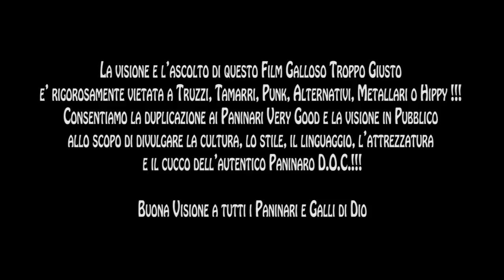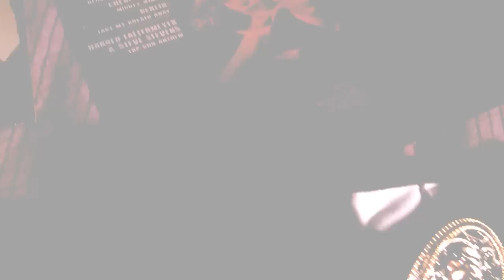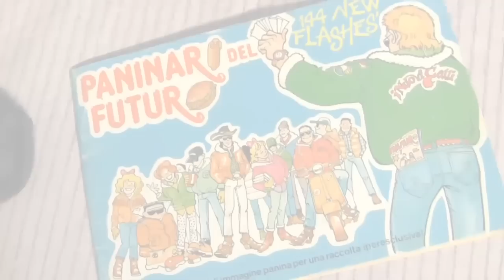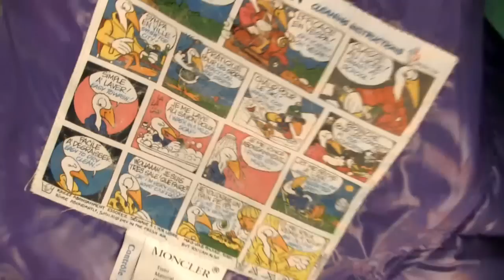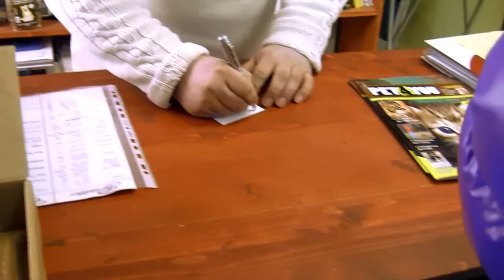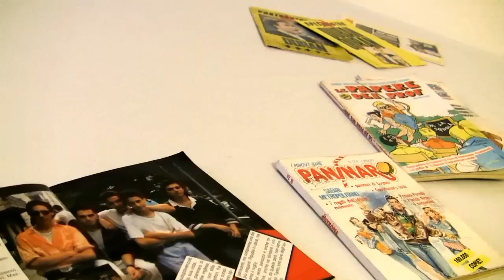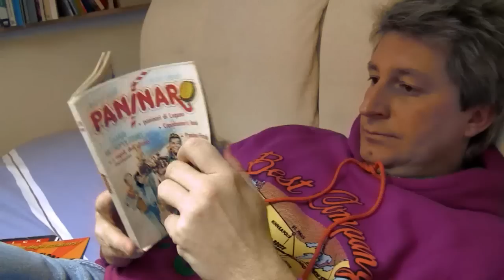Il Ritorno dei Paninari 1/4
"IL RITORNO DEI PANINARI" 2011
Diretto da
RAMON VERDOIA e FABIO NOTARIO

Costumi di
RAMON VERDOIA

Montaggio video ed effetti
FABIO NOTARIO

Dialoghi di
RAMON VERDOIA

Riprese di
FABIO NOTARIO
RAMON VERDOIA
GIULIA LUETTO
SERENA LUETTO
ANDREA OSELLA
MARCO NOTARIO
CLAUDIO DESIRELLI
KATIA GHERRA
EMANUELE MOISIO

Basato sul fumetto "Paninaro" edito dalla EDIFUMETTO S.p.a.
Diverse scene del film hanno riferimenti a fatti realmente accaduti al protagonista Gran Gallo!

Gran Gallo. .RAMON VERDOIA
Alex. .FABIO NOTARIO
Randa. .ANTONIO DAMATO
Negoziante. .NORBERTO VALASSI
Lucido. .CIRO PARTIPILO
Preppy. .GIULIA LUETTO
Signora in bicicletta. .SILVANA ZAGHI
Cucador. .GIANLUCA SPEZIALE
Ragazzo con zaino a Milano. .CLAUDIO DESIRELLI
Bino. .LORENZO MADDIO ROCCO
Moz. .EMANUELE MOISIO
Ragazzo appoggiato al muro. .MARCO NOTARIO
Silvano. .SILVANO MAUGERI
Panoz. .ALBERTO SCOTTA
Chris. .CHRIS HEAVEN
Curioso #1. .LUIGI CONTU
Curioso #2. .SIMONE SIGNORI
Curioso #3. .ALEKSANDRA MELNICENKO
Curioso #4. .GRAZIELLA SAMA'
Curioso #5. .TERESA GILARDI
Curioso #6. .ELEONORA ALABISO
Curioso #7. .GIANMARCO PERNICE
Curioso #8. .MARCO DE FAZIO
Curioso #9. .ROBERTO AGOSTO
Curioso #10. .MARINO MOISIO
Curioso #11. .MADALINA DRAGAN IONELA
Curioso #12. .LORIS ENRIETTO
Curioso #13. .SIMONE AZZUE'
Curioso #14. .SIMONE CONTU
Curioso #15. .ANTONIETTA PETTINATO
Curioso #16. .FRANCO VALLINO
Curioso #17. .FRANCESCO MANFREDI
Curioso #18. .DANIELE ZURZOLO